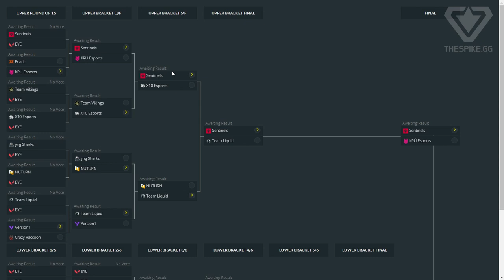My MASTERS bracket picks in VALORANT masters Reykjavik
These are just my opinion, and a disclaimer is that anyone could win this, these are all incredible teams and we won't know what happens until tomorrow when Masters starts! I'm super excited for it and hopefully, you guys are as well!
I'm super excited to see the best players from the best teams in the world duke it out in a LAN environment. Some players I'm especially looking forward to seeing are ScreaM, Patiphan, TenZ, Shahzam, SicK, Zombs, Dapr, Jamppi, Mistic, Derke, NagZet, zepher, allow, solo, Prozin, Klaus, Sutecas, and many more!

My overall ranking of teams:
1. Sentinels - NA
2. Kru - LATAM
3. Liquid - EU
4. x10 - SEA
5. Fnatic - EU
6. Crazy Raccoon - Japan
7. Vikings - Brazil
8. Version1 - NA
9. NUTURN - Korea
10. Sharks - Brazil

Let me know what videos you guys want to see next and if you want to see more videos like this! Have a great day!